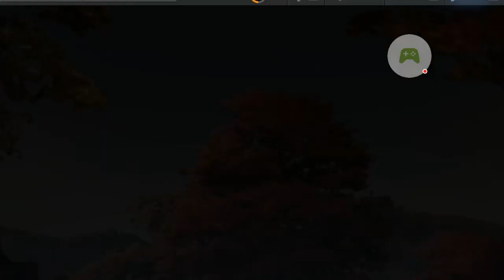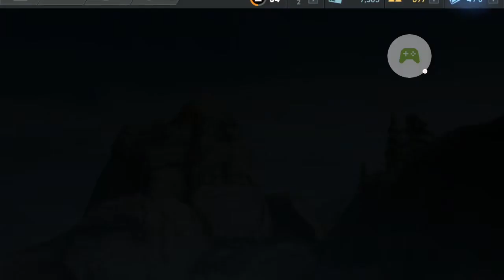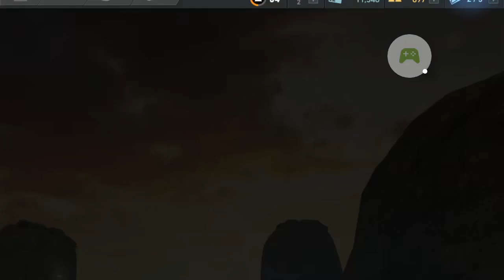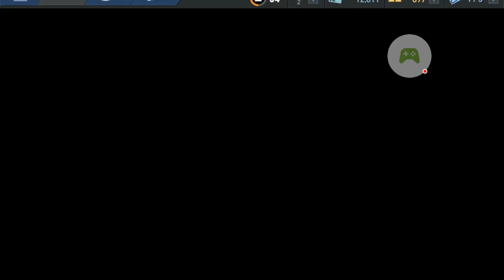Need for Speed No Limits - Midnight Boulevard Day 2 : A Fork in the Road | Bugatti La Voiture Noire